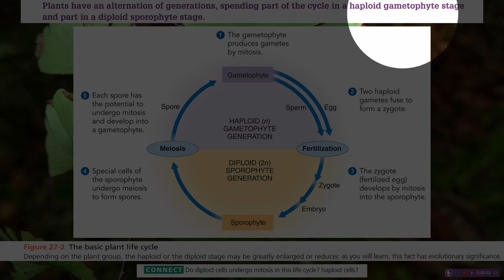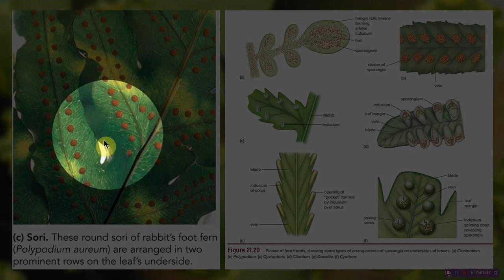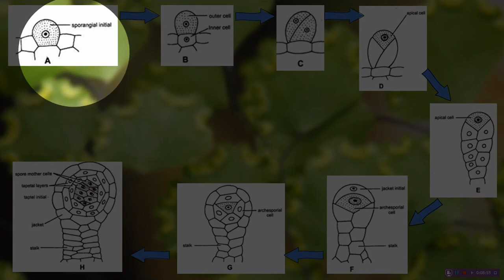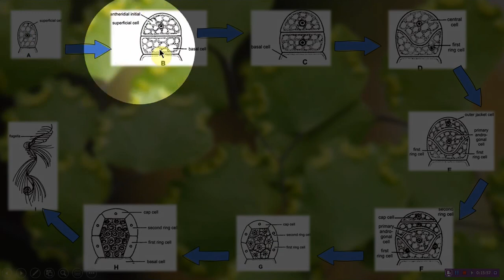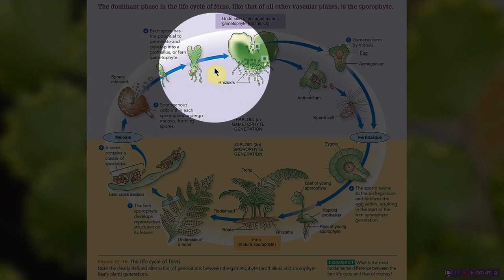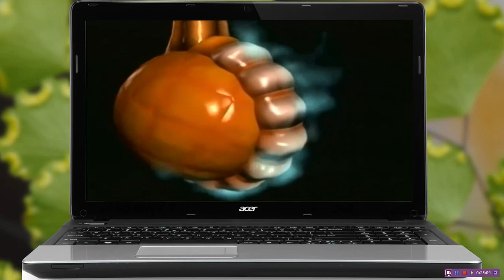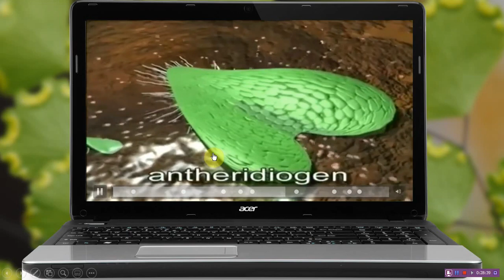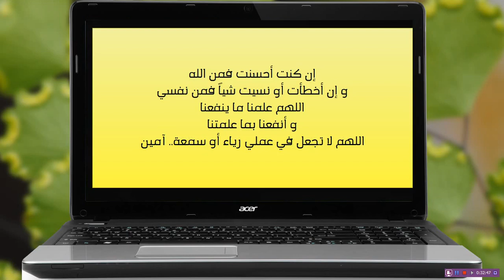Adiantum life cycle (دورة حياة نبات كزبرة البئر)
شرح مبسط لدورة حياة النبات التريدي "كزبرة البئر" مع الاستعانة بالرسوم المتحركة